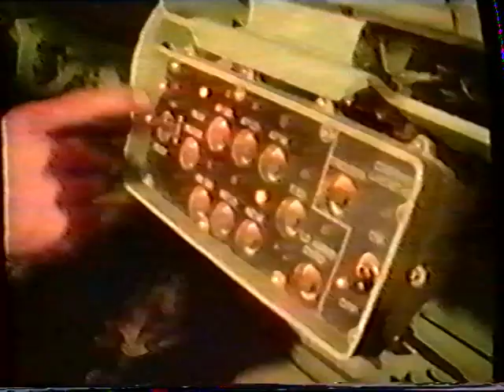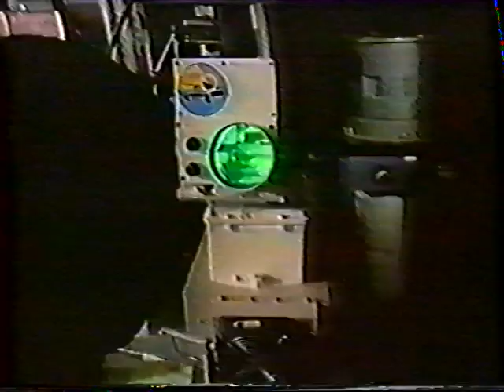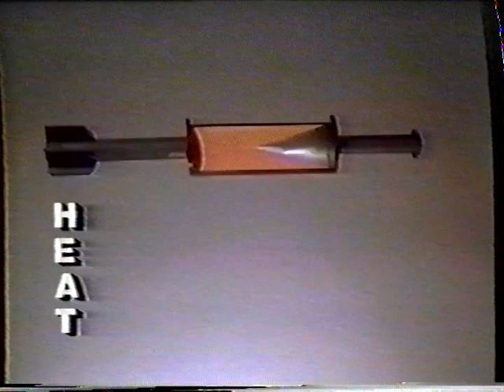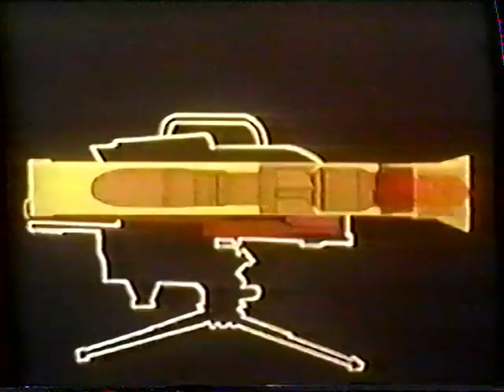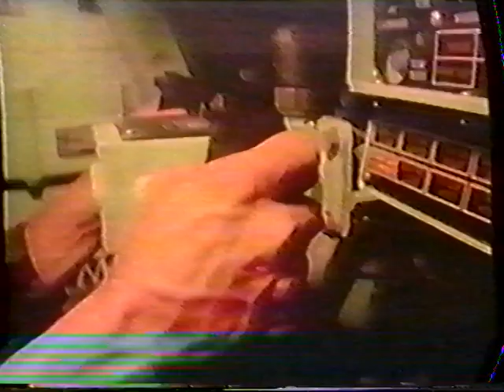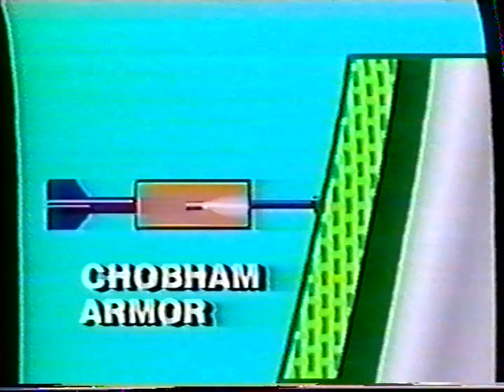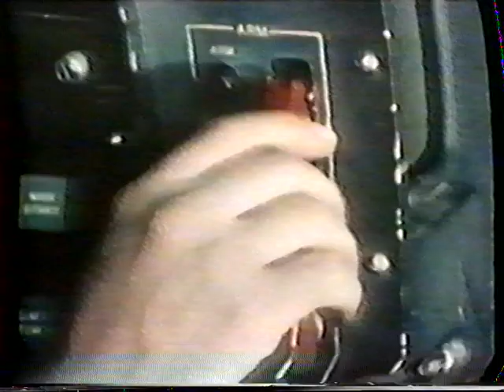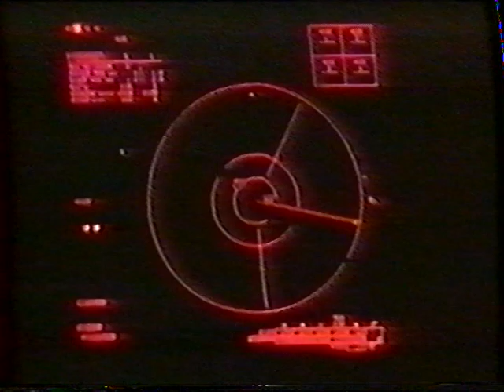Festungen auf Ketten - The Clash of Armor